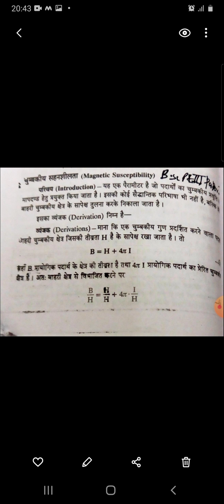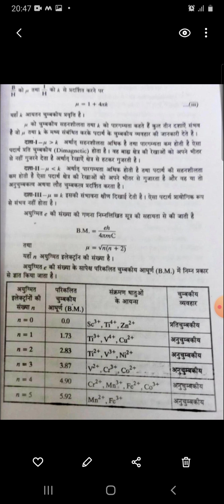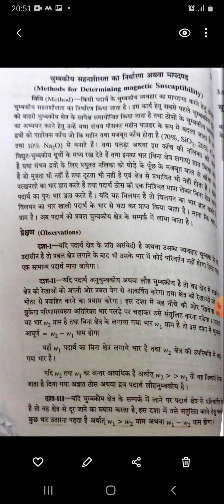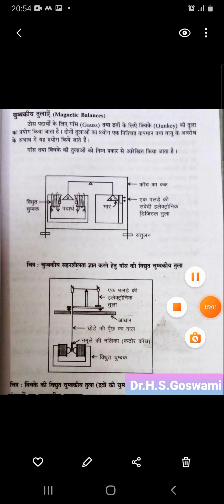Magnetic susceptibility in complex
Dr.H.S.Goswami